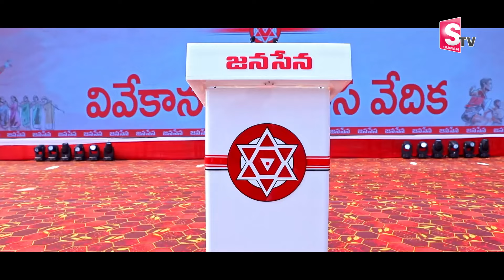రోమాలు నిక్కపొడుచుకునే జనసేన కొత్త సాంగ్ | Janasena Pawan Kalyan New Song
Watch► రోమాలు నిక్కపొడుచుకునే జనసేన కొత్త సాంగ్ | Janasena Pawan Kalyan New Song